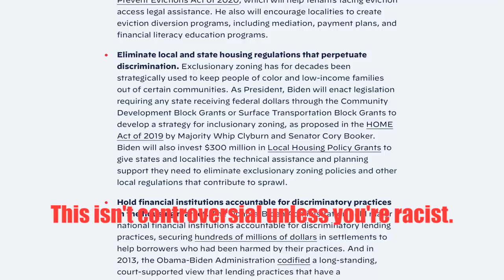Trump Supporter's Obtuseness on CNN Voter Panel is INFURIATING